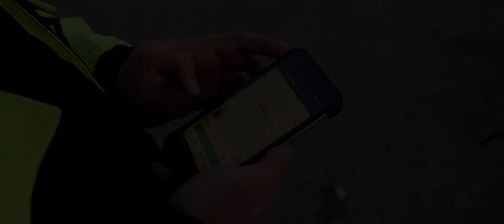Jak vybrat ten správný spoj | UPŘÍMNÝ PRŮVODCE PIDEM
Na oblíbené trase našeho cestujícího jednou linkou bez přestupu do popovického pivovaru se přeci nemůže stát nic zlého. Jen tarifně mu to nevychází tak, jak by si přál. Jak je možné, že jízdenka včera stála jinak?